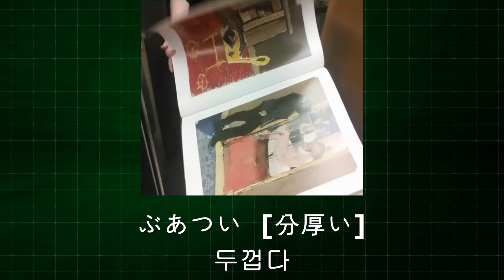047 준짱 일본어 한마디 Jun Zzang Japanese- 발음편 -ば 탁음